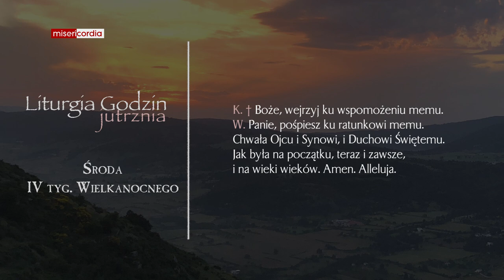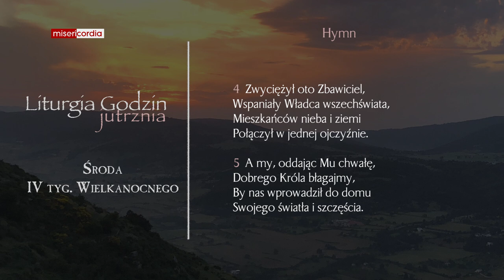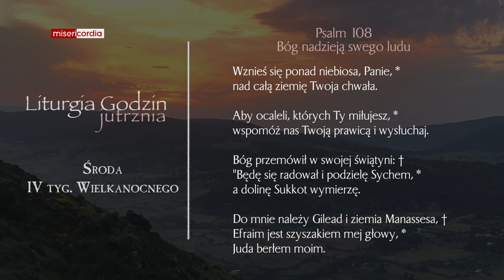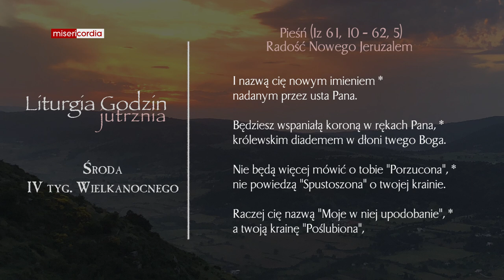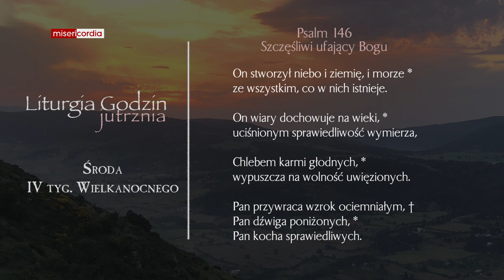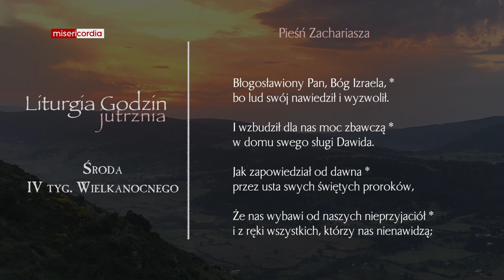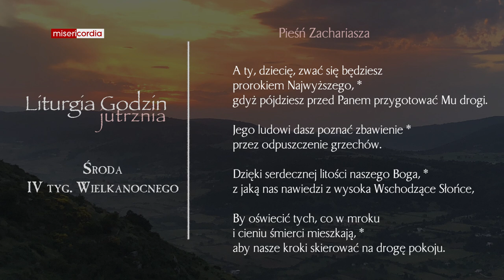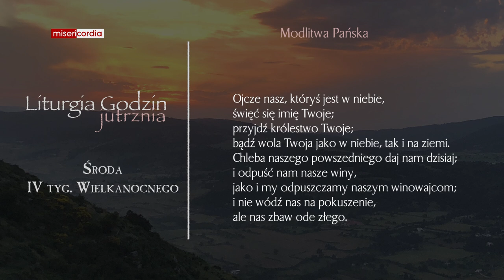Liturgia Godzin | Jutrznia | Środa, IV tyg. Wielkanocnego